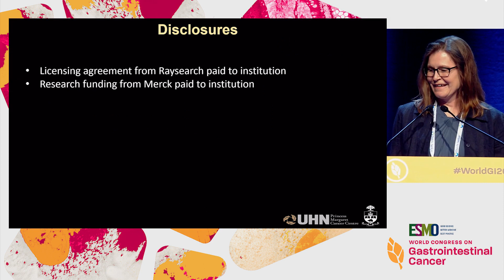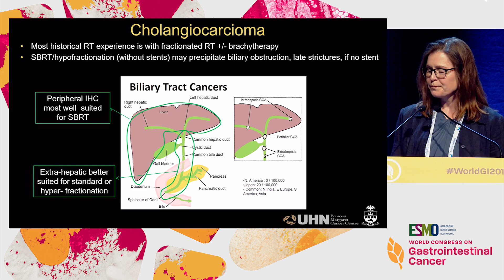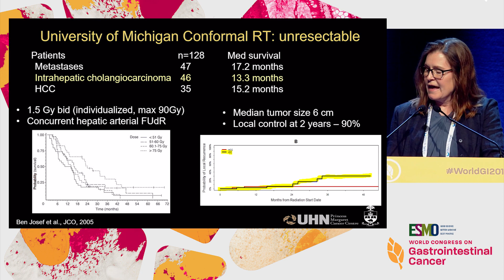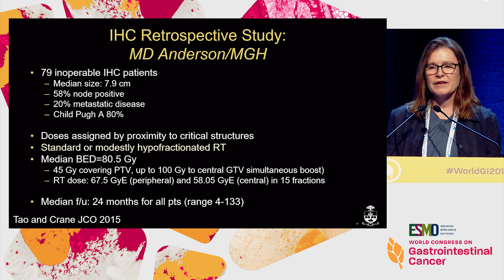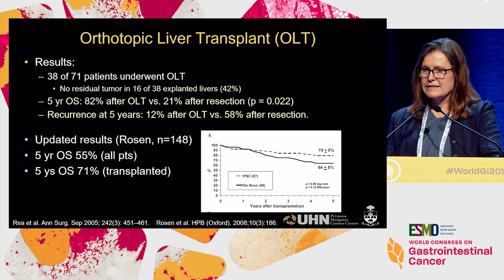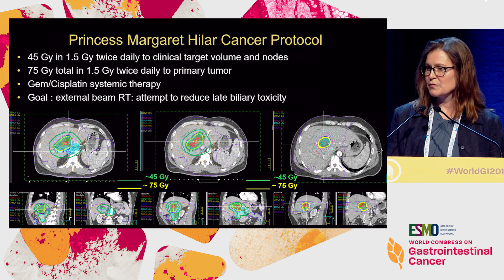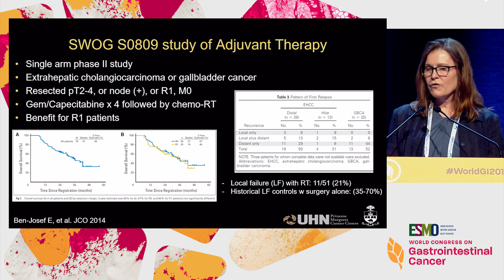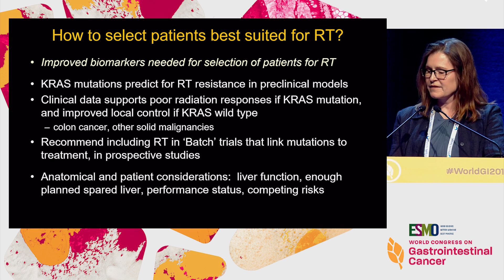The Management of Localized Bile Duct Cancer: Are There Any Indications for Radiotherapy?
In this webcast from the '2019 ESMO World Congress on Gastrointestinal Cancer', Dr. Laura A. Dawson discusses whether there are any indications for radiotherapy in the treatment of localized bile duct cancer.